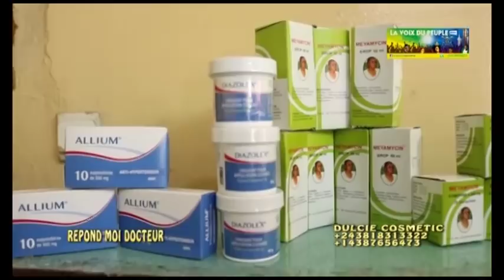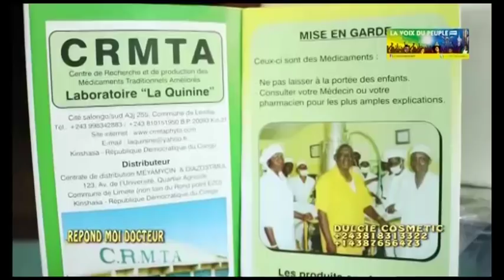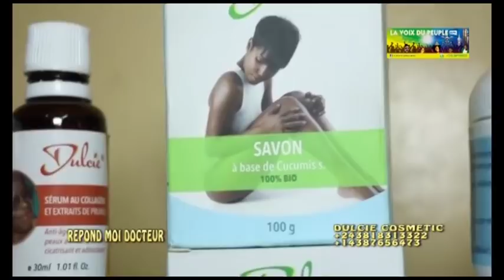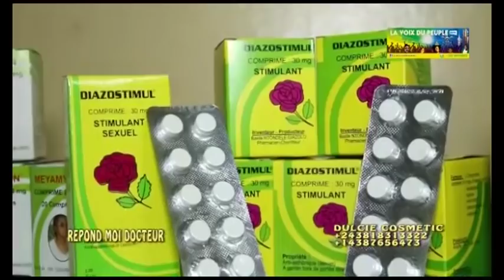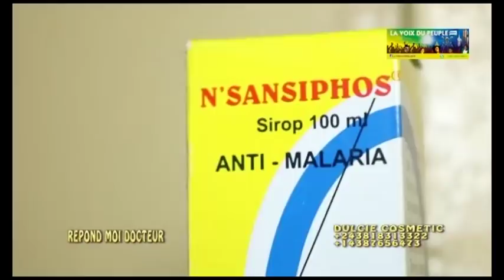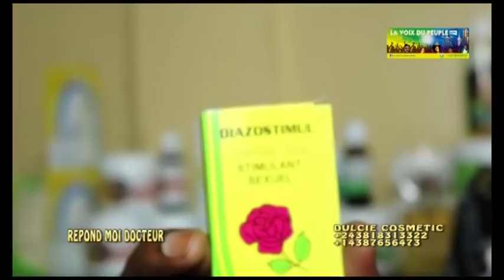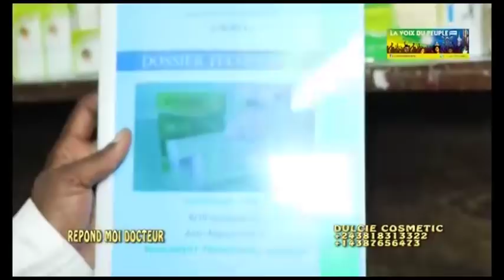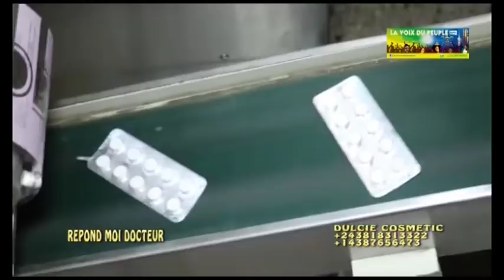BOLANDA TECHNIQUE YAKO BAKISA ENDURANCE NA MBETU SANS KOTIA ANKORO